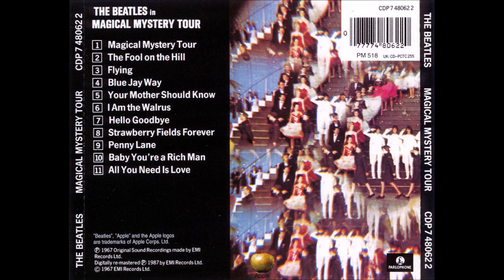Boock Family Values - Adventures in Home Recording - The Fool on the Hill (Beatles Cover)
This one is a cover of the Beatles - The Fool on the Hill.  I used Audacity and recorded all the tracks. Equipment- Martin D15M,  Ibanez Bass, Boss Signature Pro 2 Amplifier